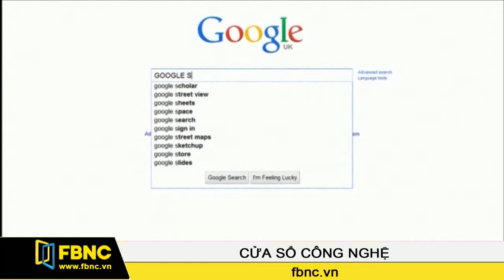FBNC - Google phản bác cáo buộc chống độc quyền của EU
Cuối tháng 8 vừa qua, Google đã phản bác cáo buộc chống độc quyền của EU bằng 1 văn bản dài 150 trang.